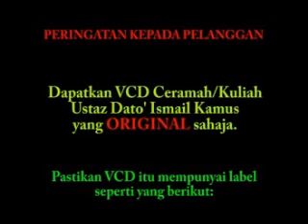Khusyuk dalam Solat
Siri Kuliah Ustaz Ismail Kamus

Al-Faizuun